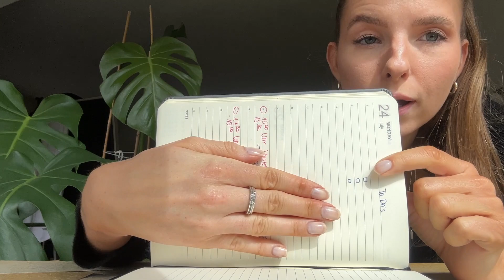So gestaltest du eine effektive Morgenroutine 🙌🏽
MEIN EQUIPMENT

Schnittprogramm ► iMovie